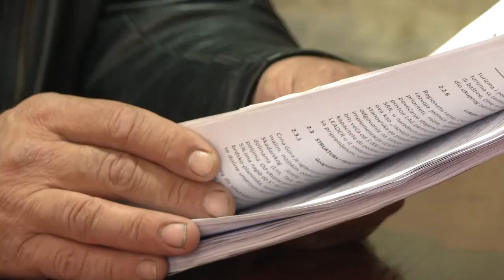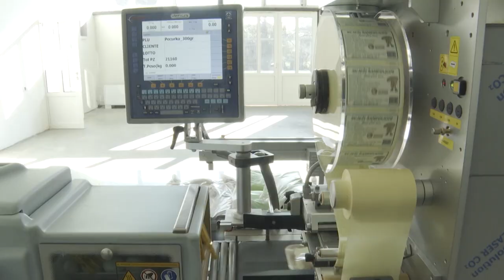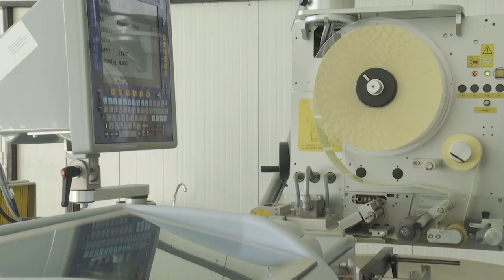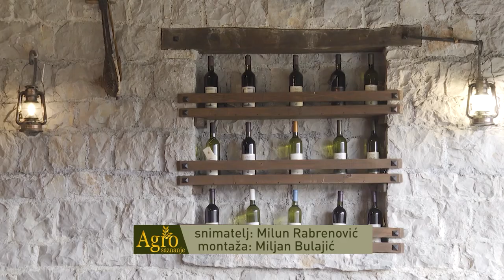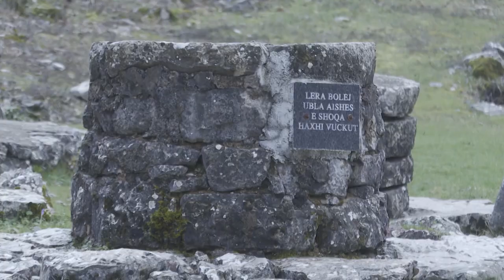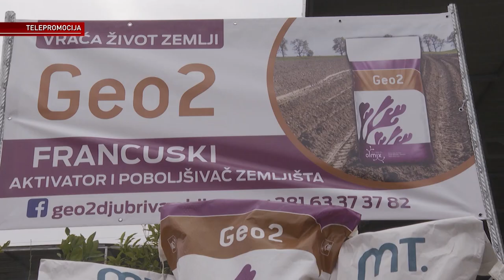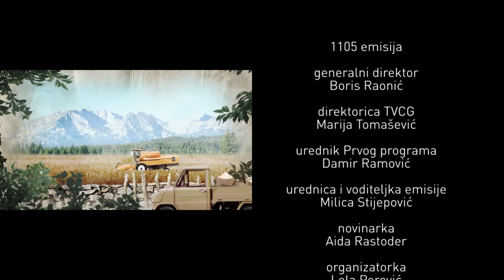AGROSAZNANJE - Naslov proizvođači iz Vraneša o agrobudžetu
Pratite "Agrosaznanje" nedjeljom u 12:05 sati na Prvom programu TVCG.